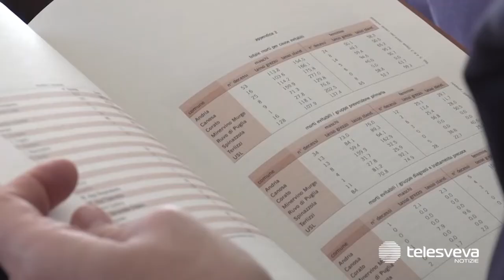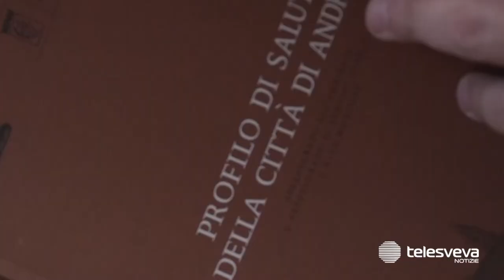Tarda l'aggiornamento del Profilo della Salute della città di Andria: il documento è fermo dal 1999